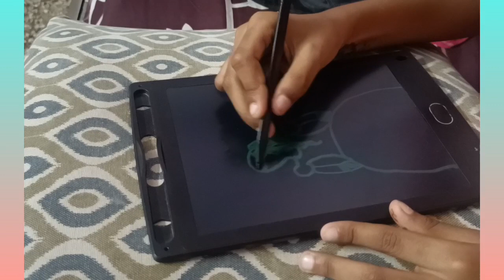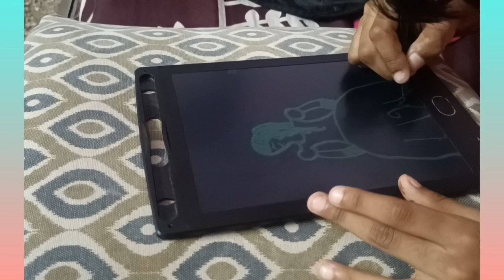90 Seconds Challenge - Princess Drawing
Artist : Yadnya Abhishek Bhagat